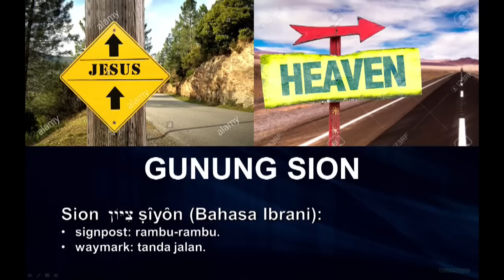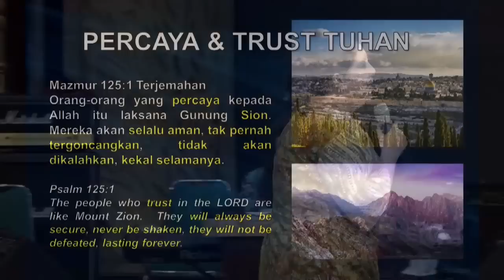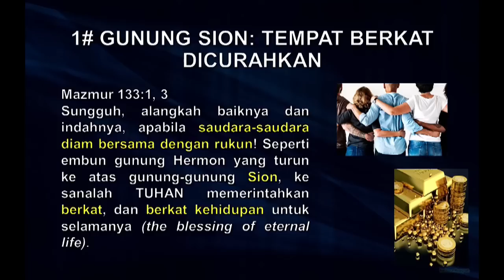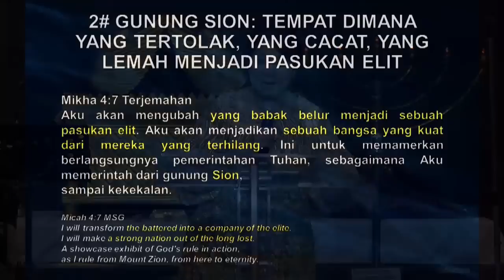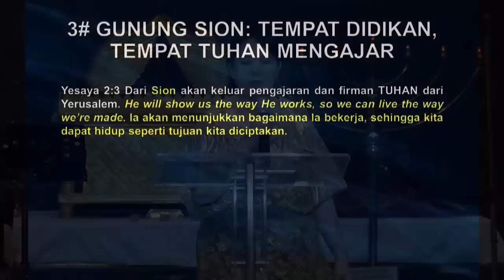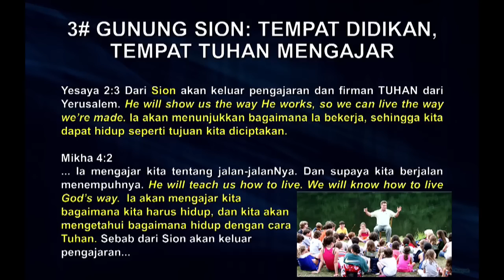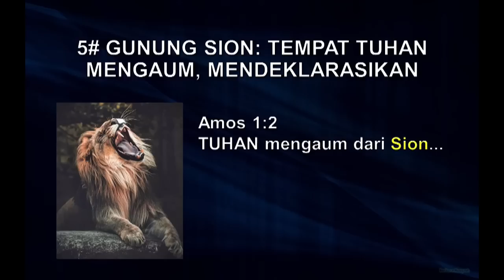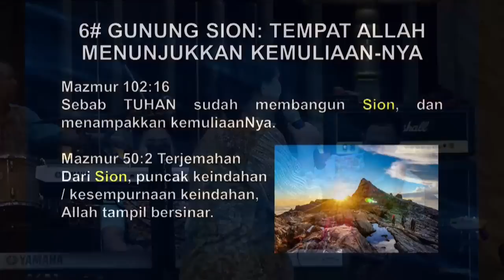GUNUNG SION - EV. IIN TJIPTO